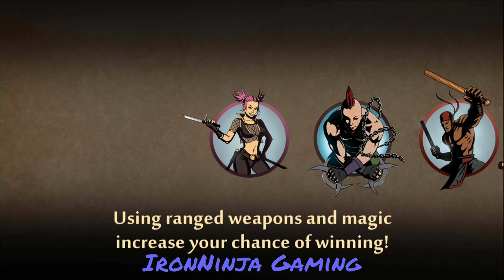Shadow Fight 2 - Get Butcher's Knives | Eclipse Mode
The device I have played this game is Itel Vision 2S. Besides, no hack is approved to all parts of shadow fight 2 (original) (not special edition)